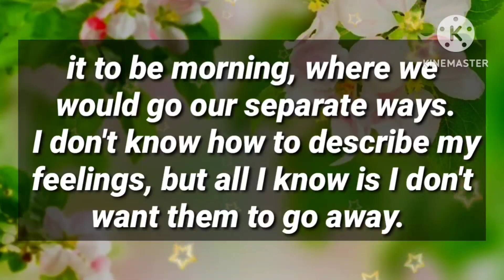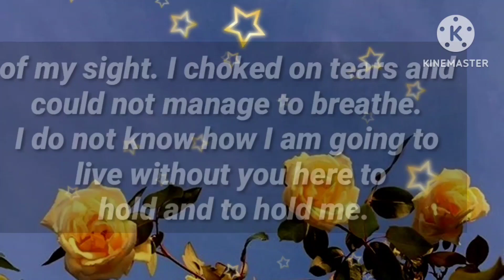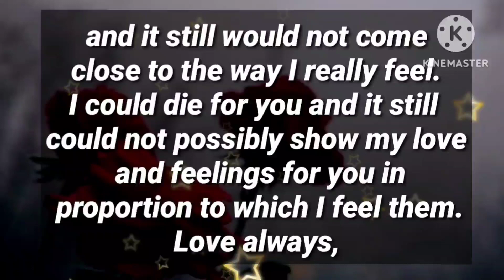I can't hold you, hug you and kiss you 😢😟☺️😔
I choked on tears, i could die for you

my love
dm current energy
divine masculine
dm df
dm message to df today
dm tarot
dm reading
twin flame
twin flames
Karmic
happy twins 11:11
love
Love
love quotes
love poem
love poems
love lines
love feel
true love
poem
poems
love songs
love music
feelings of love
love feelings
Dm to df
dm df
dm
 df dm
aquarius
df
taurus
unique tarot
all i want
aquarius tarot
virgo
twin flame reading today
twin flame